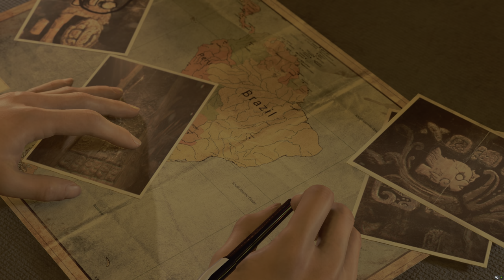Shadow of the Tomb Raider - The Beautiful Lara Croft! 4k HDR, RTX 4090, ray tracing, max settings